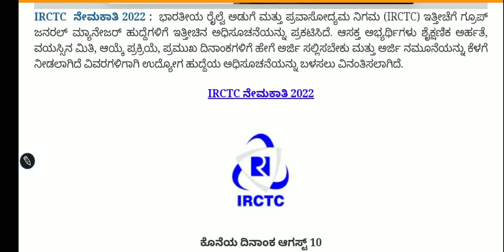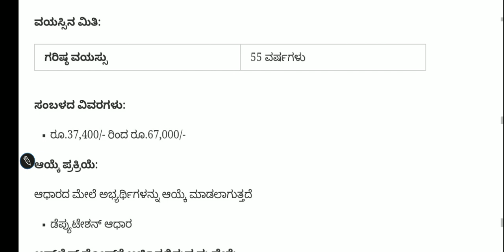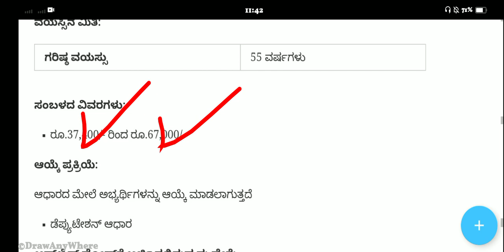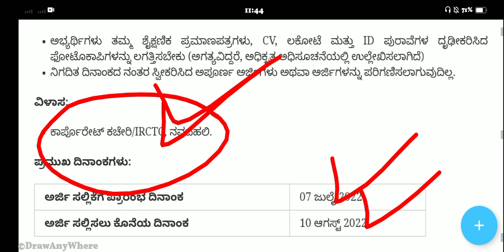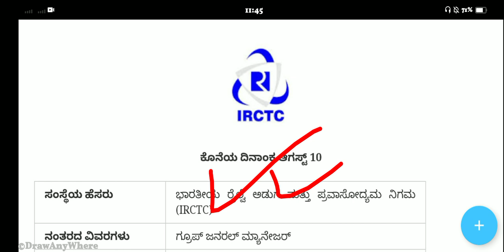Irctc Recruitment 2022 |Railway Department Recruitment | ರೈಲ್ವೆ ಇಲಾಖೆಯಲ್ಲಿ ನೇಮಕಾತಿ 2022 |Govt Jobs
Karnataka Students Apply now